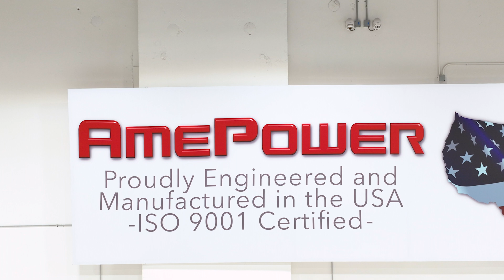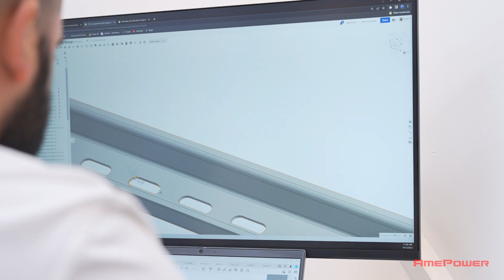AmePower | Energy Conversion Experts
AmePower is a global leader specializing in Design, Retrofitting, Modernization and Manufacturing of customized High Power Energy Converters. We develop solutions to improve the efficiency and reliability of Rail and Electric Vehicles, Solar, Wind Turbine, and Energy Storage systems.

We are a rapidly growing company rooted in a foundation of excellence and innovation. Founded in 2002, AmePower celebrates 20 years of success, delivering best in class service to a wide variety of customers. Our 44,000 sq ft. world class state-of-the-art-facility located in Miami, FL, are the headquarters which we operate to produce leading-edge energy conversion technology that serves our global community.